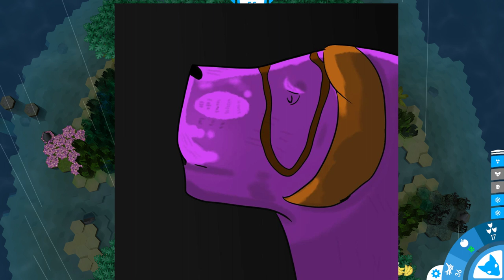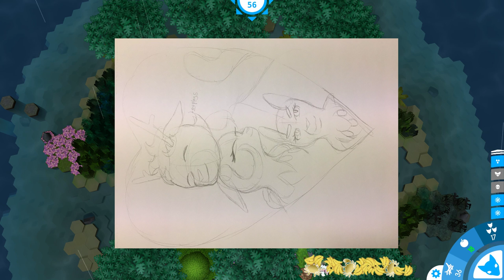Why Is Everyone Eaten By Plants?! 🍌🦇 Niche: Fruit Bats • LIVE 🔴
🌿💚 Stay curious!! 💚🌿